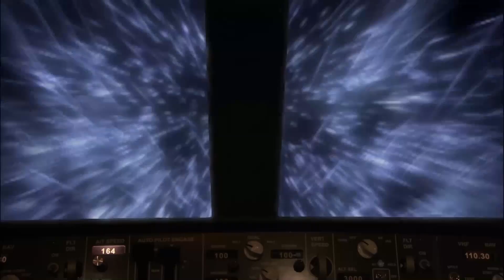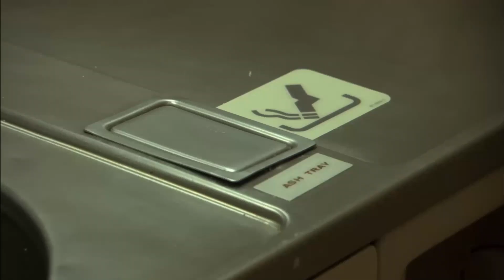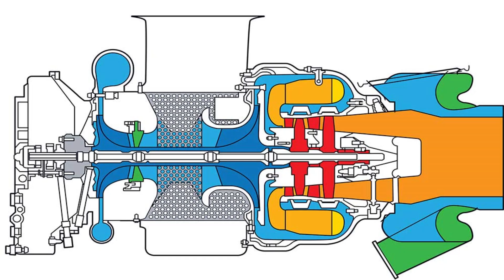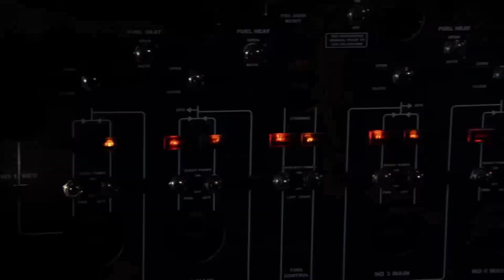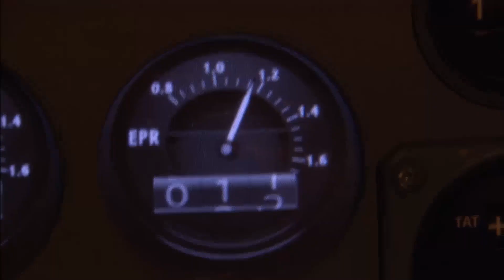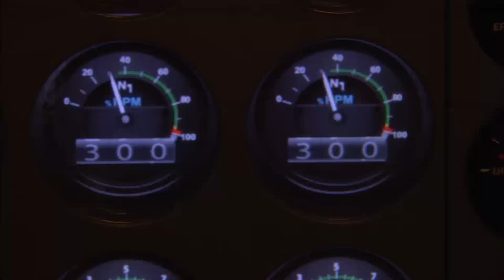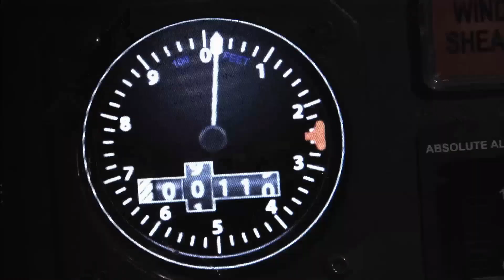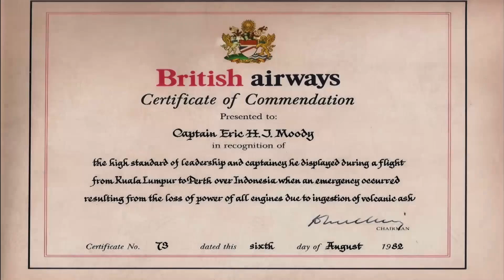What happened to this British airways flight 1982 - case study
Hello Friends,

This video talks about the case of British Airways flight which got mysteriously caught in the mid of something like Elmos fire. Also all 4 engines lost its functionality and captain is ready to do immediate landing in sea. What happened further to this flight, whether the people got survived or not, whats the reason for this occurence. Watch out for some very interesting information in this video.

Also please do follow our below pages in Facebook and Instagram.

We shall work it out in a mutually benefitting manner.

Also, the various information shared in this video are done based on the basic research done by us and there might be some deviations with the accuracy of the data provided.

Our channel or creators does not intend to promote any brand or establishments.